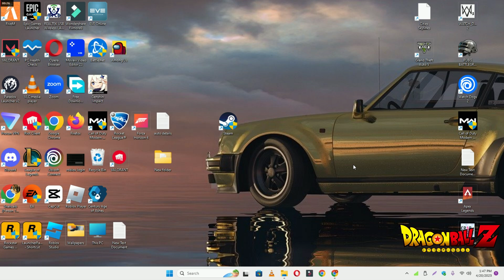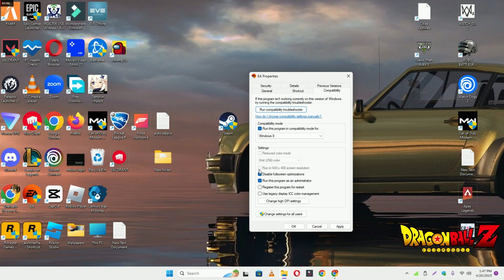Dragon Ball Fighterz – How to Fix Dragon Ball Fighterz Crashing on Startup! issue Solved 2023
Dragon Ball Fighterz – How to Fix Dragon Ball Fighterz   Crashing on Startup! issue Solved 2023 {Updated}

0:18 Dragon Ball Fighterz Crashing on Startup problem fix